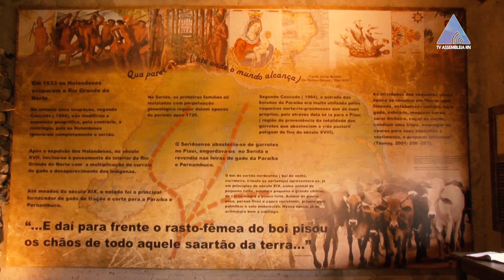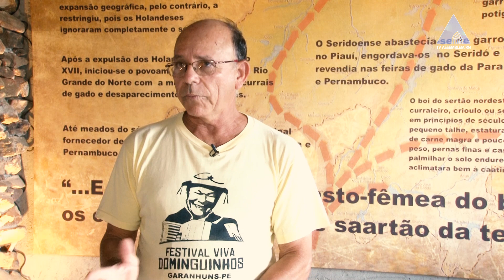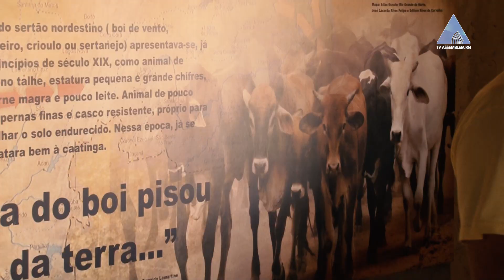IDENTIDADE RN - ANTÔNIO DOIS OURO